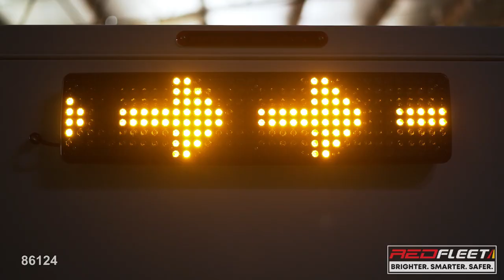REDFLEET INNOVATING WARNING LIGHTS FROM DOWN UNDER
VIDEOS IN SUPPORT OF THE PUBLIC INTEREST

REDFLEET is an independent Australian brand that specialises in the supply and distribution of LED warning lights and emergency vehicle lighting products within Australia. As well as providing state of the art LED lights, warning lamps and flashing strobe lights for emergency vehicles, we also supply a complete range of other safety products, including sirens and traffic control lights. We aim to make the latest safety products more affordable and accessible to all our local customers without having to compromise on product quality, performance, and features. Buying REDFLEET products means that you are supporting an Australian company employing local jobs whilst helping us grow a local brand.

We are 100% Australian owned and we are headquartered in Sydney NSW.

The vast majority of our products are manufactured to our unique requirements and standards via OEM suppliers from around the world. All of these reputable suppliers which may also include companies like ECCO Safety Group with Code 3, Baxters with ROADVISION, Brown and Watson with Narva, are certified to ISO 9001:2008 quality standards whilst others are in the process of becoming certified. Some products are assembled here locally in Australia to maximise efficiency, customisation and cost savings.

Our mission is to ensure that our range of quality performance safety products are made available, accessible and affordable to all Australians so that together, we can help improve safety standards, avoid potential accidents, increase awareness and enhance work safety in our Australian communities.